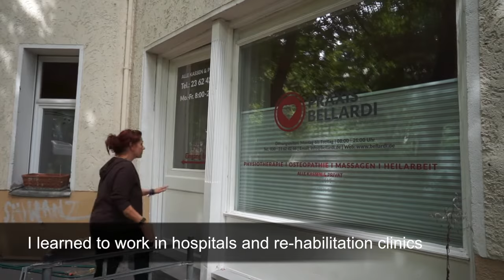Shakti Mat Review - Physiotherapist, Anne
Anne recommends the Shakti Mat to her clients as a way to supplement and prolong the results of her treatments.